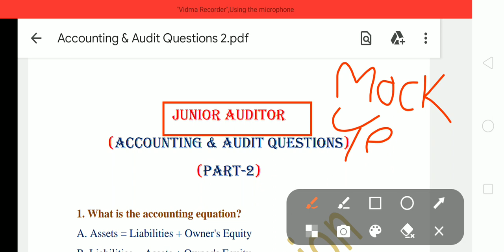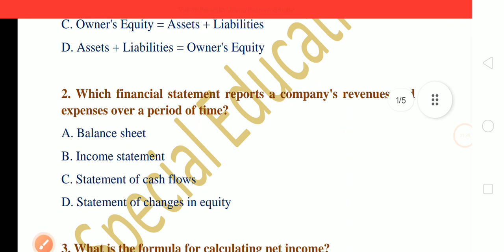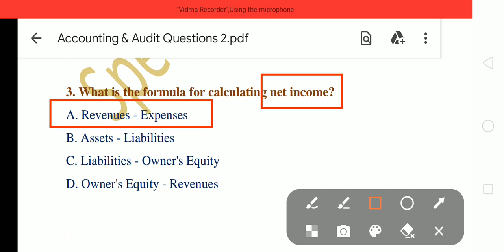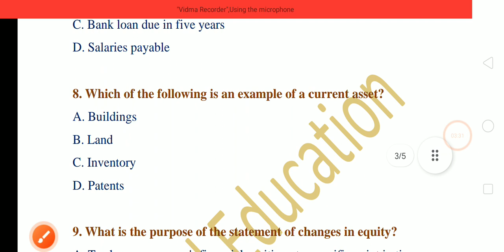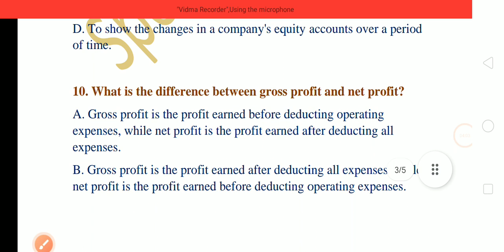Accounts & Audit Questions (Junior Auditor)| (Part-2) Chandigarh Administration| Special Education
Chandigarh Administration Junior Auditor | Computer Course?, Job Permanent? Qualification?